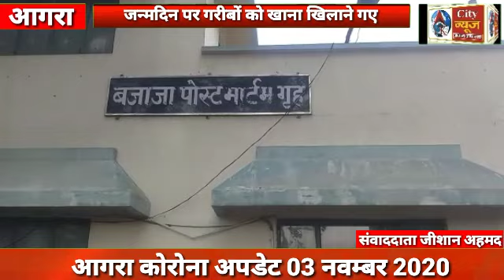लोहामंडी थाना नशेबाज रईसजादों ने युवक को मारी टक्कर,थाने से छोड़ दिये गए आरोपी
Yk city news से संवाददाता जीशान अहमद की रिपोर्ट आगरा से